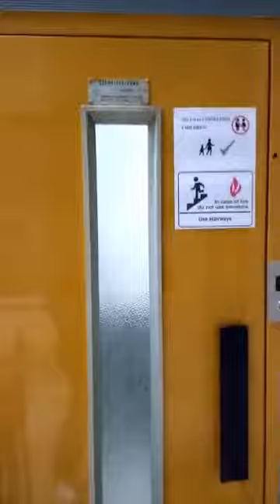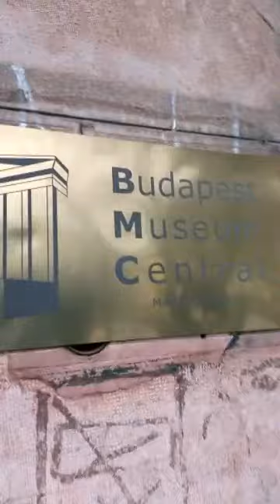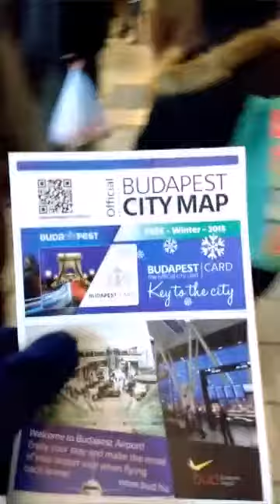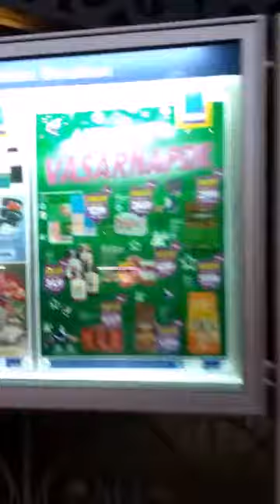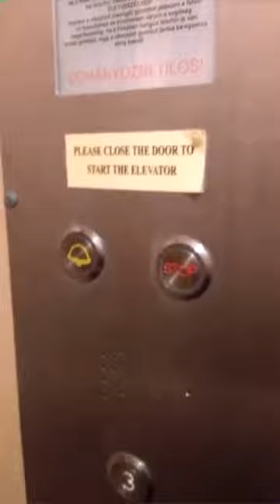Jorge Luiz em "Grande Hotel Budapeste" - Dezembro de 2015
Quando estive em Budapeste, fiquei hospedado no "Budapest Museum Central", um lugar lindo e muito bem localizado, bem pertinho de tudo!
Aqui um pouco dessa minha aventura na Hungria!